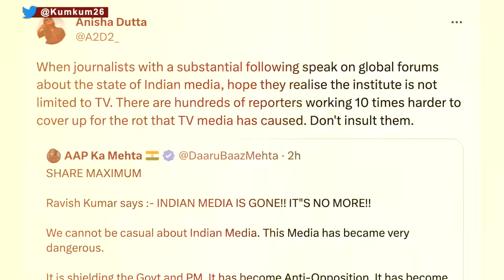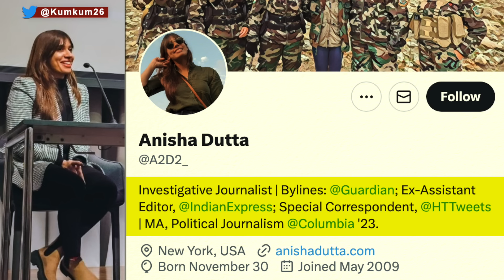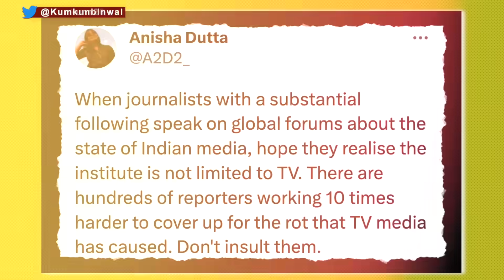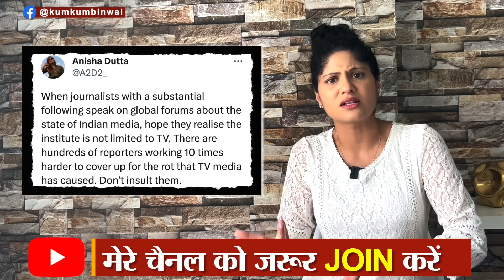Ravish Kumar America में गरजे तो इस पत्रकार को बुरा क्यों लगा! Ravish Kumar on Godi Media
Journalist Ravish Kumar criticized India's media on a TV channel in New York, USA. Journalist Anisha Dutt said for Ravish Kumar that journalists with such a global following should not limit the media to TV only. Kumkum Binwal analysis.